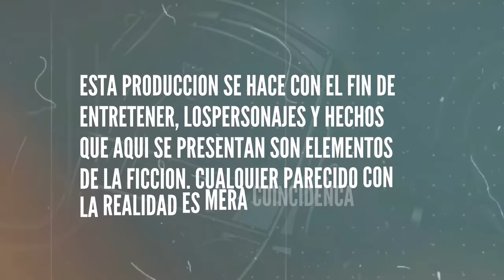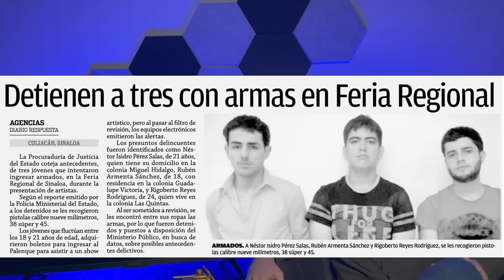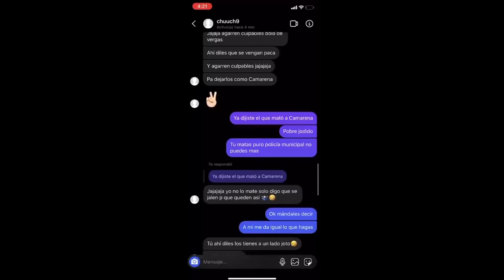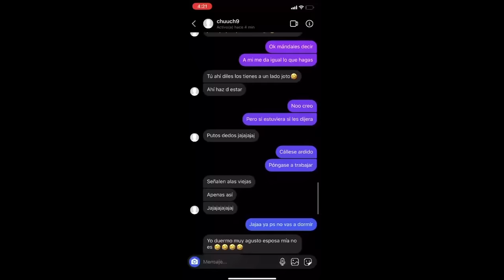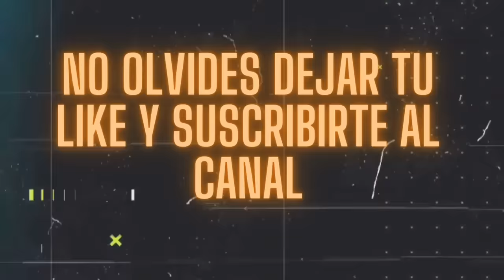EP #2 El Nini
Descubran el Oscuro viaje de El Nini en este impactante episodio, donde abordaremos sus inicios, desafios y la transformacion hasta convertirse en el encargado de Culiacan. Con informacion nunca antes revelada. Esta es la primera parte de la historia de este personaje.